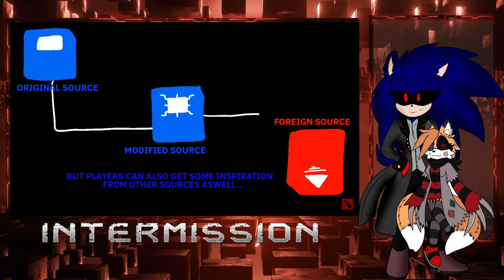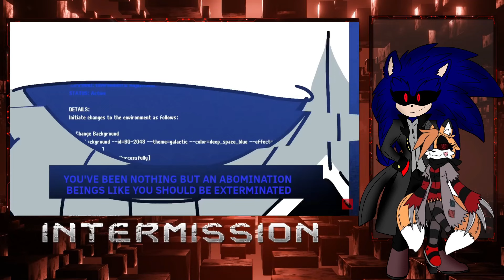Exetior & Taiya React Error 404 Sans Vs Lord X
Welcome to Dreams of Absolution.

This video has some interesting lore, but the main point is having error 404 sans vs Lord X

@krystalaura2099  - Taiya The Tails Doll

Shadow Flare : @ShadowFlare117

Zack The Vamphog:@zackvamphog689

Amilea: @AmileaCassettaRose

SailorGalaxyVA TCR: @TeamCosmicRose

Nazo and Friends: @NazoFriends